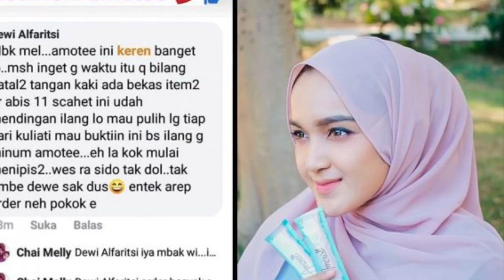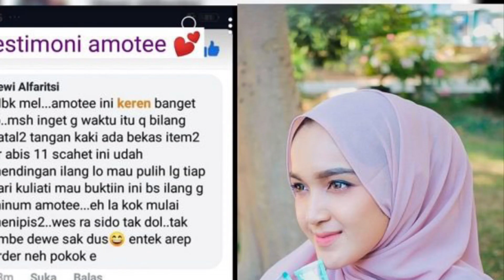amotee benefits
Nasa amotee benefits

These are some of the benefits of amotee being obtained from herbal content as its basic ingredient.:

Brighten the skin

Moisturizing skin care

Remove the black flecks

Anti-aging anti-theft anti-theft skin care

Increasing collagen levels

Natural oxidant anti-oxidant

Fading stretchmarks

How to drink nasa amotee

Pour 150ml cold water into the glass

Pour 1 sachet amotee into the glass

Stir it up flattened

Ready to drink

Use 2 times a day after breakfast and dinner to get a bright skin natural health

Amotee (glutathione and fish collagen) is a raspberry flavored beverage powder
Skin nutritional supplements containing:
Glutathione
Collogen
Pytoceramids
Cherry blossom extract and
Vitamin e

Brighten the skin
Prevents premature aging
Moisturize the skin
Remove wrinkles and wrinkles
Maintain skin elasticity.